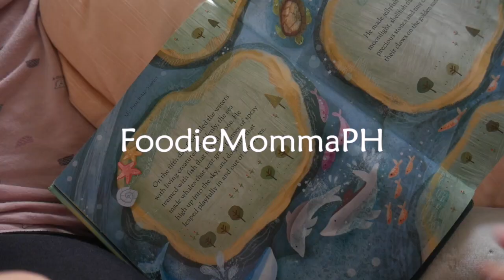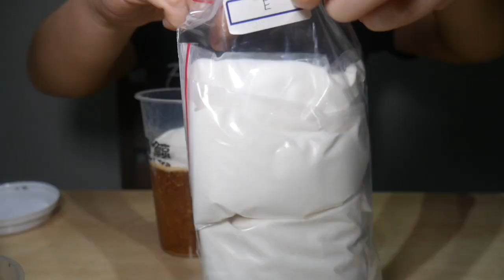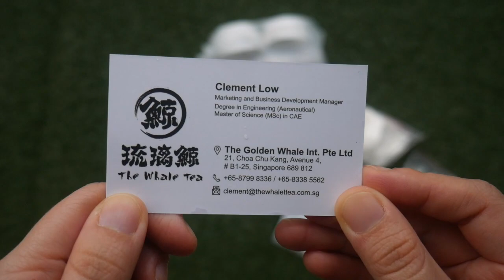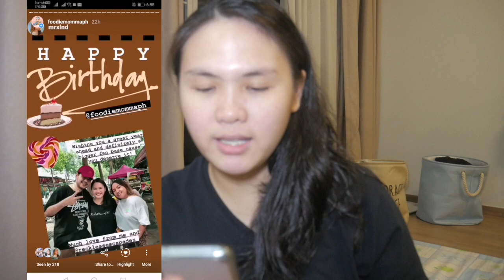Crispy CEBU LECHON BELLY + Milk Tea BOBA Recipe Singapore Food Delivery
Today, I am celebrating my birthday quarantine at home with family in
Singapore. Since we are not allowed to go outside, I decided to support some local
food businesses. So we ordered from the following to celebrate with our cravings:

Iskina Cebu SG
-Spicy Lechon
-Non-spicy Lechon

The Whale Tea SG
Starter Pack:
-12 Brown Sugar Boba Milk
-3 Brown Sugar Shizuoka
-5 Brown Sugar Cocoa  Milk

Survivor Kit A:
-10 Earl Grey Milk Tea with pearl
-10 Roasted Oolong Milk Tea with pearl

Title: Funk Cool Groove
Type of music: Funk
Mood: Happy